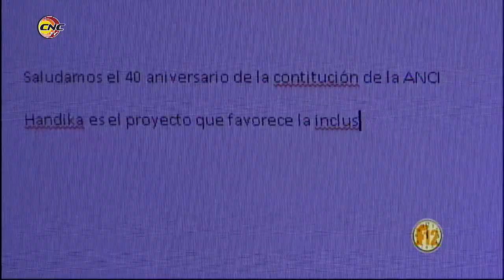Fragmento Programa Frecuencia 12: ACLIFIM y ANCI en el día internacional por la tercera edad